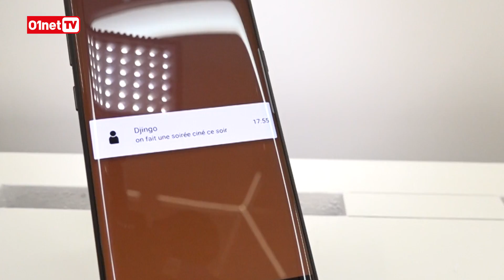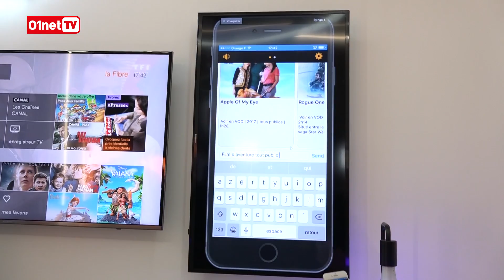Orange dévoile un assistant vocal… en français !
A l’occasion de son Show Hello 2017, Orange présente ses nouveautés. Parmi elles, Djingo un assistant vocal… en français ! Encore à l’état de prototype, il permet notamment d’envoyer, via contrôle vocal, un message à ses amis ou encore de gérer l’ambiance à l’intérieur de la maison. Finalement assez proche de ce que l’on connaît d’Alexa d’Amazon ou encore de Google Home, Djingo inclut des fonctionnalités propres à l’opérateur français que vous pourrez découvrir en exclusivité ce jeudi 20 avril à 12h, puisque Jérôme Colombain et François Sorel interviewent Stéphane Richard, PDG d’Orange en direct sur 01netTV !